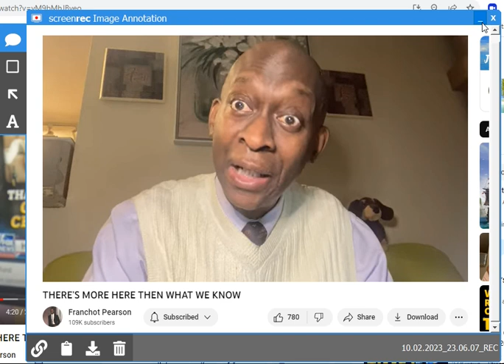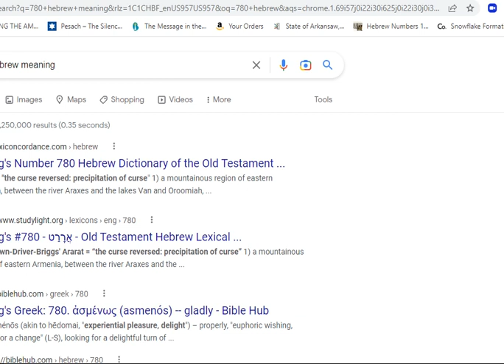Days of Noah, the time is here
Noahs Ark, this age is almost over